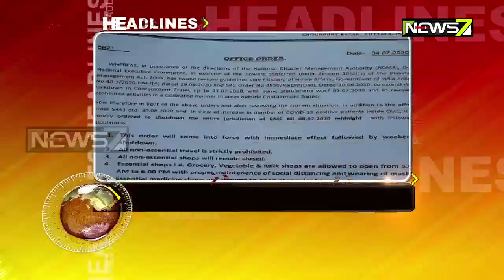9AM Headlines : 13 July 2020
9AM Headlines : 13 July 2020